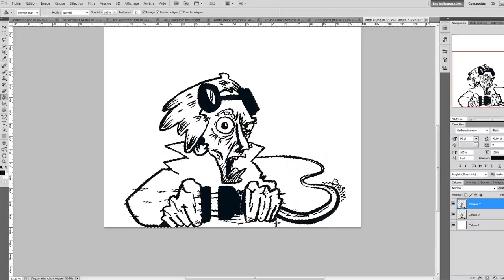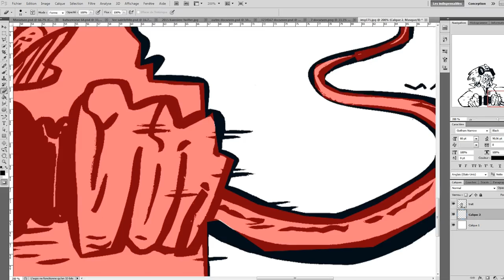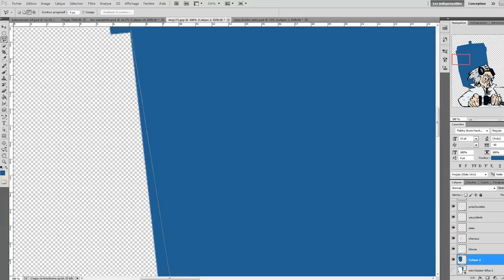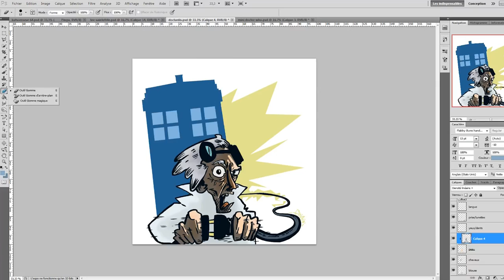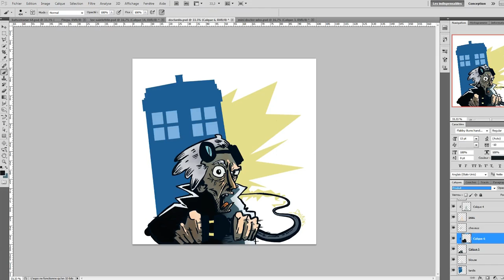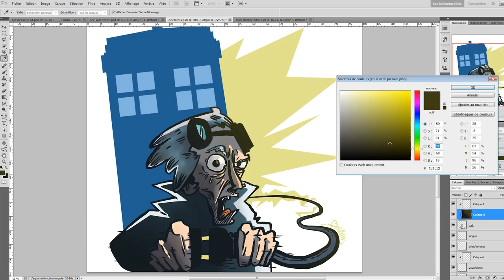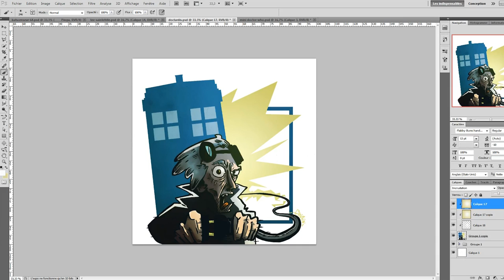DOC BROWN AVEC LE TARDIS [2HpourDessiner]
/!\ POUR LES PROPOSITIONS: IL FAUT COMMENTER SOUS LE DERNIER 2H POUR DESSINER SORTIE ! Merci /!\

Speed Drawing commenté de Doc qui essaye de faire fonctionner le Tardis pour @Juicy_Minions.